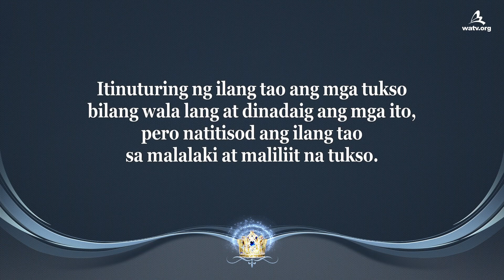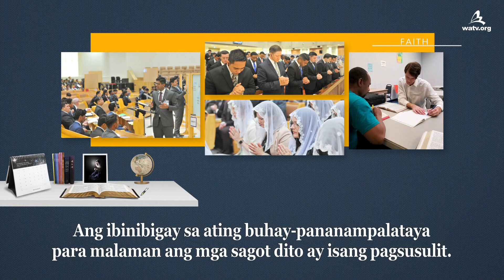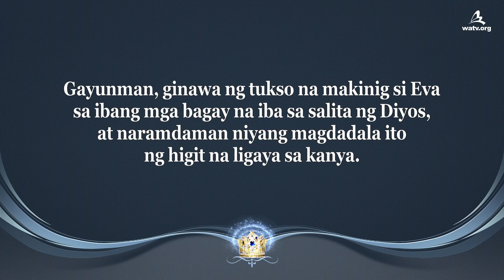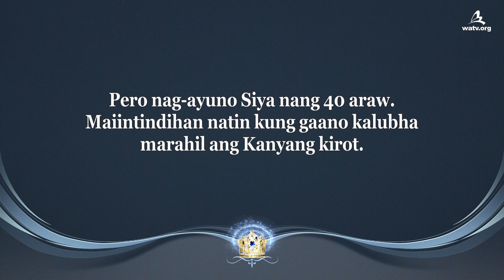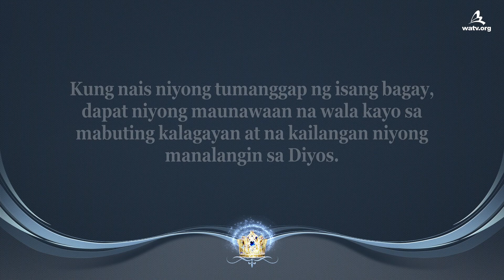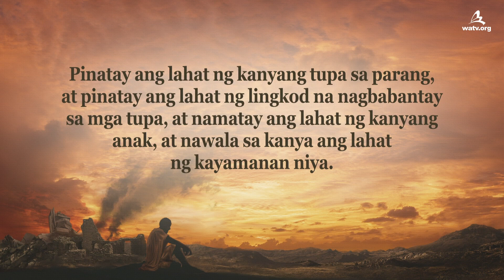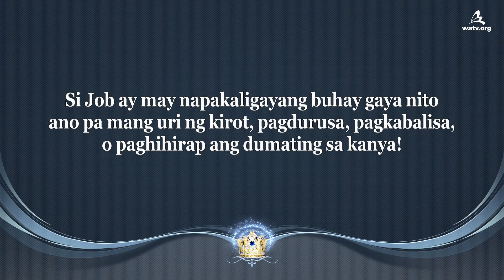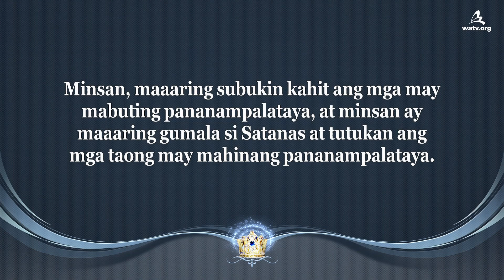Daigin Natin ang Tukso at Kamtan ang Kaharian ng Langit | Iglesya ng Diyos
【Filipino】

Dahil binibigyan ng Diyos ang Kanyang mga anak ng mga pagpapala ng langit
sa pamamagitan ng bawat pagsamba, ang akto ng paniniwala sa Diyos
at ang mismong pagsamba sa Diyos ay galak at ligaya.

Dinadaig ng mga miyembro ng Church of God ang lahat ng tukso
sa pamamagitan ng pag-asa para sa langit
Ang isang obligadong buhay-pananampalataya nang walang
pag-asa para sa langit ay nagdadala ng tukso. Hindi natin dapat
na sundin ang landas nina Adan at Eva na natalo ng pagkatuso
ni Satanas, kundi magkaroon ng lubos na pananampalataya
gaya ng kay Job, at sambahin ang Diyos hanggang sa huli,
at daigin ang tukso sa pamamagitan ng salita ng Diyos,
sinusunod ang halimbawa ni Jesus.

Mga pagpapala ng langit na ibinibigay sa atin
ng Diyos Ahnsahnghong at ng Diyos Ina
Ang lahat ng makamundong tukso na humahadlang sa ating daan
patungo sa langit ay mga pagsubok. Gaya ng sinubok ang mga Israelita
sa bawat sandali sa disyerto nang 40 taon, ang mga miyembro ng
Church of God na lumalakad tungo sa makalangit na Canaan ay
binibigyan ng mga pagsubok, pero magagawa nating tiisin ang
mga pagsubok at tanggapin ang mga pagpapala ng langit sa huli
kung mayroon tayong ganap na pananampalataya sa Diyos Ama at Diyos Ina.

Revelation 3:10
“Sapagkat tinupad mo ang salita ng aking pagtitiis,
ikaw naman ay aking iingatan sa oras ng pagsubok na darating
sa buong daigdig, upang subukin ang mga naninirahan sa ibabaw ng lupa.”